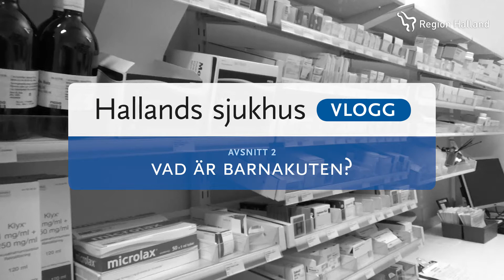Avsnitt 2 - Vad är barnakuten?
Sjuksköterskan Josefin och hennes kollega Sabine berättar om sin arbetsplats barnakuten på Hallands sjukhus Halmstad och vad som utmärker den.

Hos oss ska patienterna möta trygga medarbetare och väl sammansvetsade team. Som sjuksköterska är du en värdefull del i teamet. Vi erbjuder en trygg anställning, med möjlighet att påverka din situation och växa i din roll. Välkommen att bli en av oss!